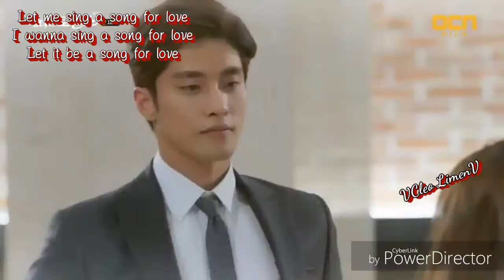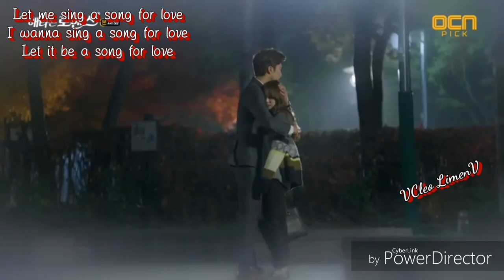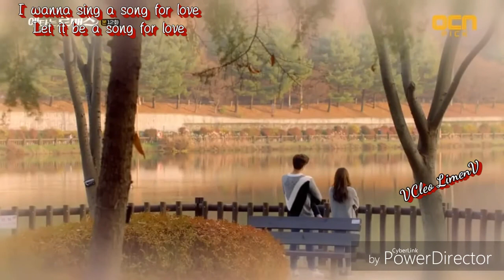My Secret Romance (Yoo Mi and Jin Wook ♥) FMV - Song for love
Lyn - A Song for Love FMV
My Secret Romance
Episode 12 CUT